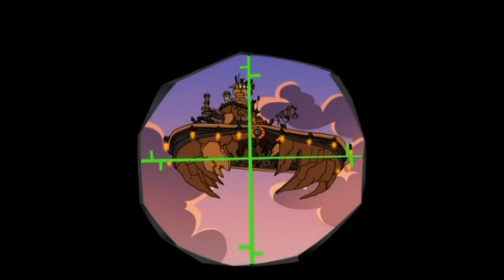Ursinhos Carinhosos - O Salvador da Terra do Carinho